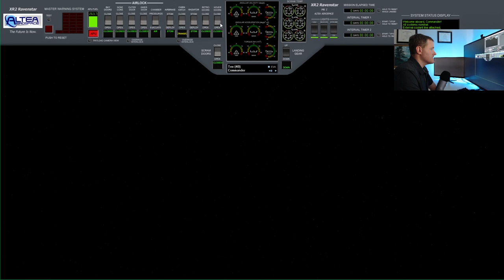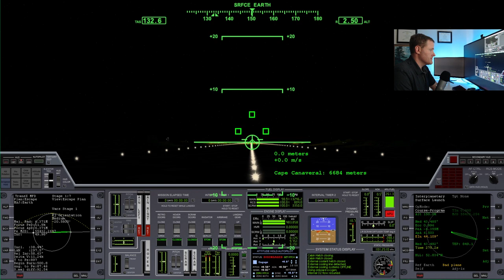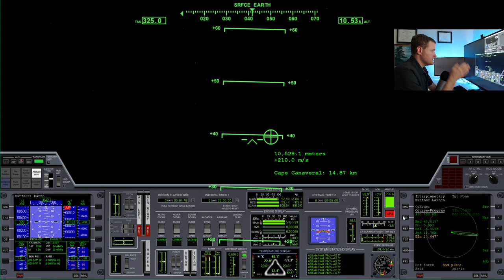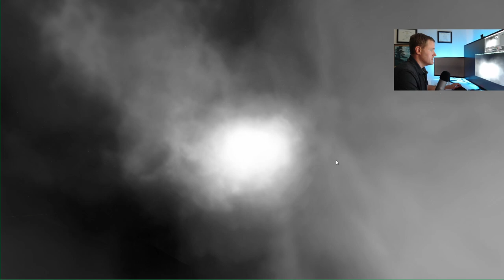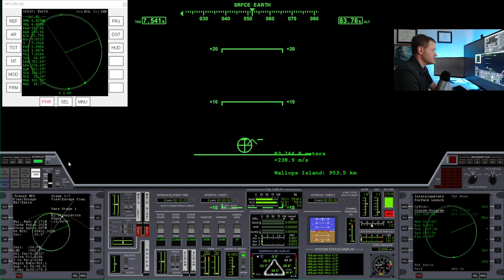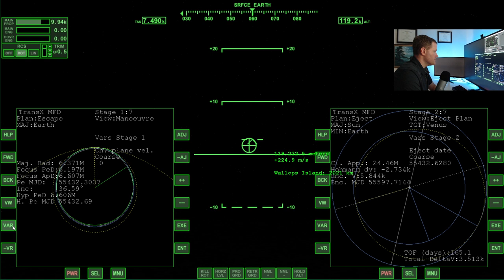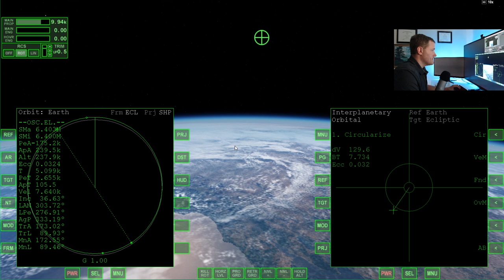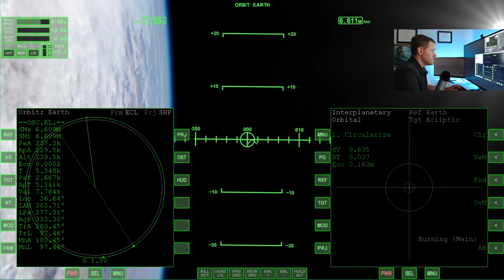Part 2: The Launch - Slingshot (Venus/Earth/Mars) | Orbiter Flight Series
Welcome to episode 2 of our slingshot flight from the Earth, to Venus, back to the Earth, and finally to Mars. In this episode, we'll take-off from Kennedy Space Center and reach a parking orbit ahead of the Trans-Venus Injection burn.